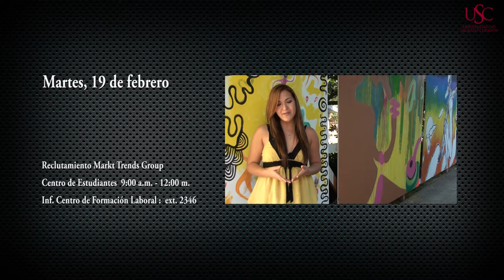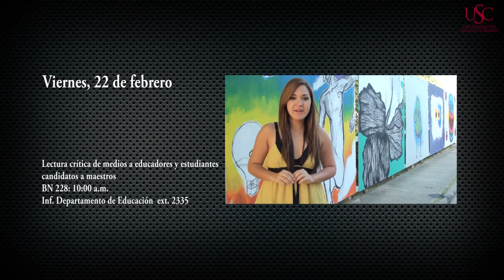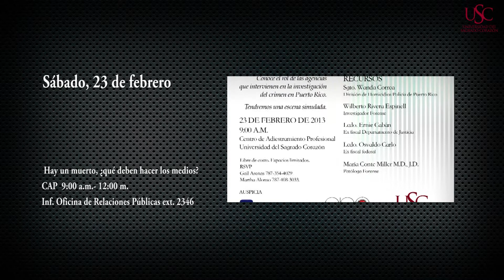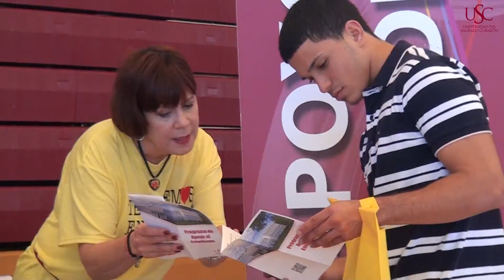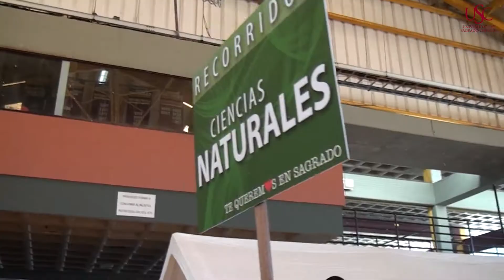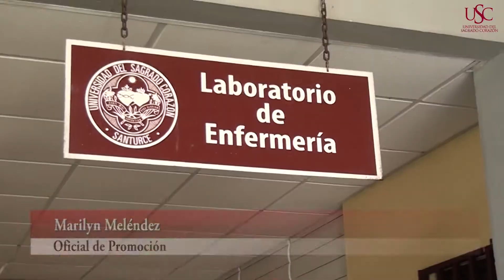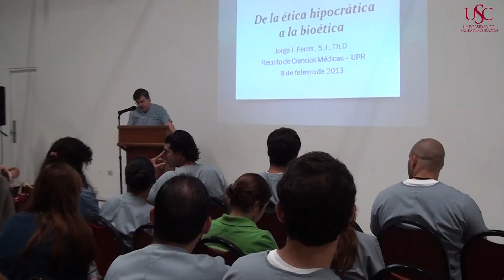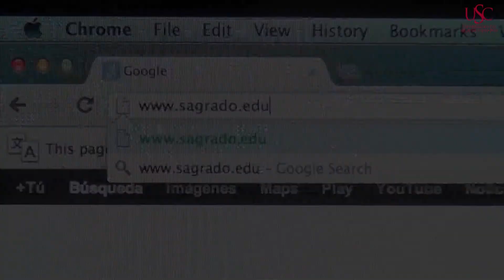Esta semana en Sagrado del 18 al 24 de febrero de 2013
Entérate de toda la actualidad de nuestra universidad. Te presentamos la agenda de actividades que se celebrarán entre  el 18 y el 24 de febrero de 2013. Además, hemos realizado dos reportajes, uno sobre la Casa Abierta que se celebró en la USC y el otro sobre la conferencia «De la ética hipocrática a la bioética».